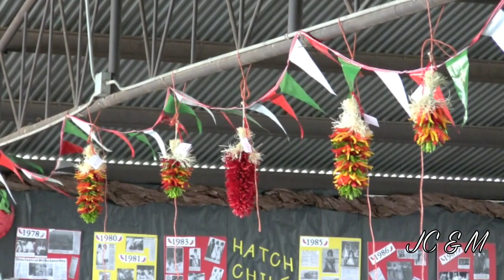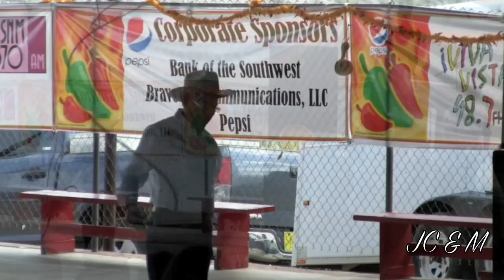Hatch Chile Festival 2009 Widescreen HD